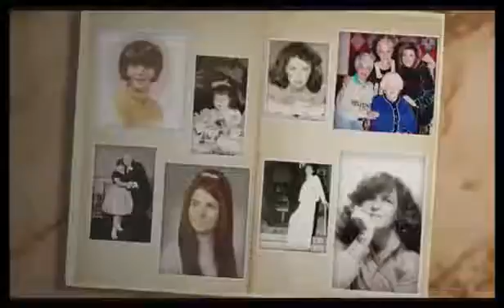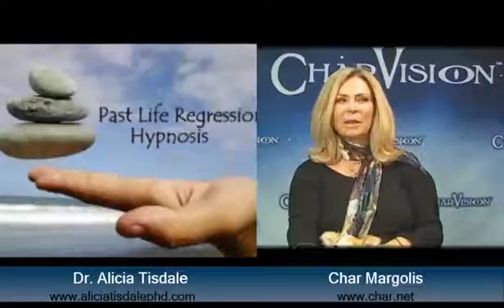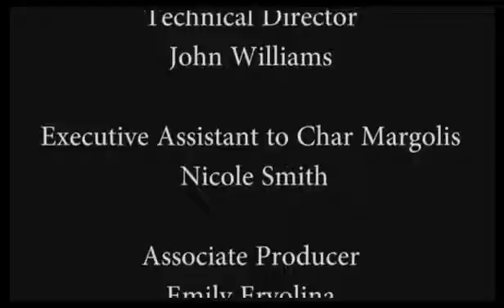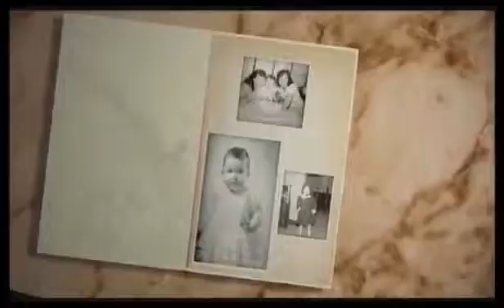Psychic medium Char Margolis performs a shocking audience reading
Psychic medium, Char Margolis tells us how to attract more positive energy and keep negative energy away from your life.

Official YouTube channel of internationally renowned Intuitive-Medium, Char Margolis, shares with you her secrets for developing your own intuitive abilities.

Char reads for two women in Seattle, WA while on Good Day Northwest. The victim reveals the name of the man who murdered her. For more information on .

World-renowned Psychic Medium Char Margolis talks about her career and intuitive gift, as well as performs readings that hit close to home for host Fiona .